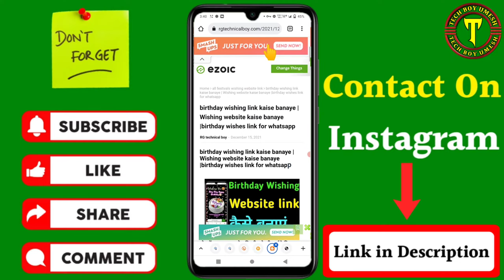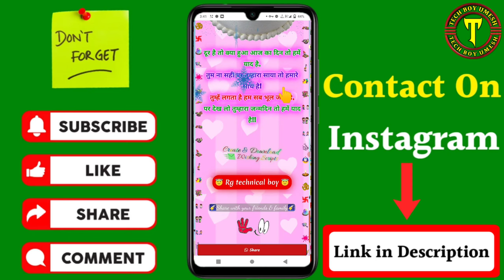happy birthday wishing website link Kaise banaye | how to make happy birthday wishing website link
कि happy birthday wishing website link Kaise banaye | how to make happy birthday wishing website link

Your Queries- 👇
1.happy birthday wishing website link Kaise banaye

2.how to make happy birthday wishing website link

3.Photo save birthday wishing website link Kaise banaen

4.birthday wishing website link Kaise banaen

5.apni khud ke birthday wishing website link Kaise banaen

6.Happy birthday wishing link

7.Apne Naam Ki happy birthday wishing website link Kaise banaen

8.How to create happy birthday wishing website link

9.Happy birthday wishing website link kaise banate hain

Message करने के लिए नीचे 👇 Link पर Click करें
►ABOUT:- Tech Boy Umesh is a YouTube Channel, where you will find technological videos in Hindi,Earning Video,phone Tricks,To5 Apps review,new games,App Review And Tips New Video is Posted Everyday.